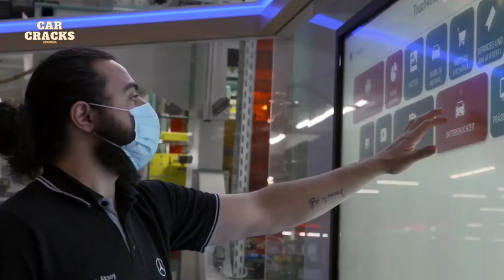Mercedes Benz C Class Production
Production of the Mercedes-Benz C-Class in Bremen(Germany)

Video Categories :
Pressing Mercedes-benz C class production.
Body Shop Mercedes C class production.
Painting Mercedes-benz C class production.
Final Assembly Mercedes C class production.

The Saloon and Estate models of the new Mercedes C-Class are starting to leave the production line at the Mercedes-Benz plant in Bremen. The bestselling Mercedes-Benz model series over the past decade will start production in Bremen, the lead plant in the global C-Class production network.Production follows the latest production methods and processes including a new body shop system, improved flexibility, efficiency and sustainability.